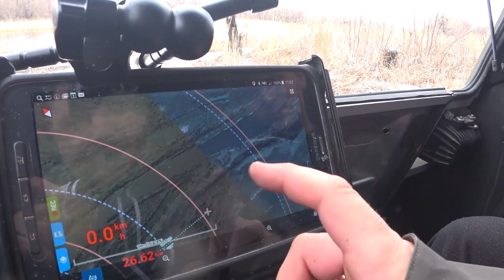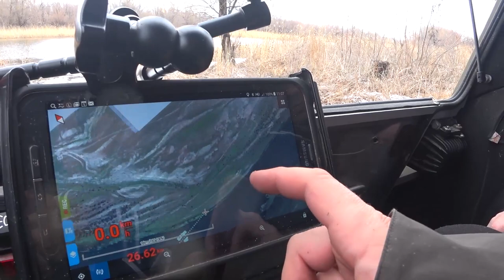За рыбой в Астрахань! Дикарем на границе! Окунь больше ноги!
Рыбалка в Астрахани, рыболовно охотничья база "На крючке"